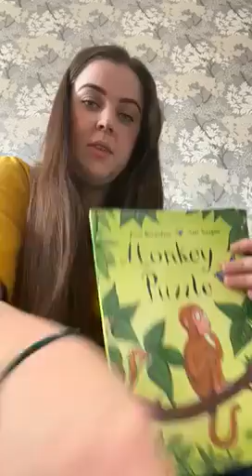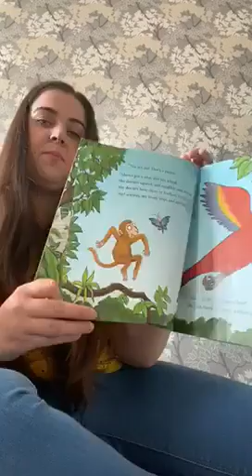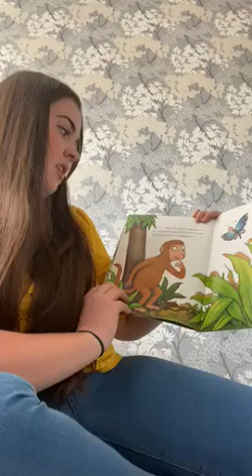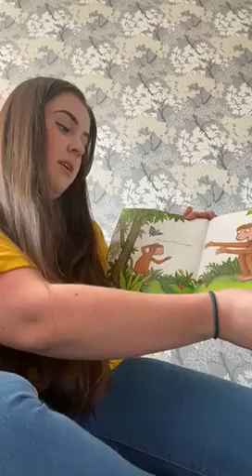trim 63C2A473 D019 4DF5 BA4A 6DA9B58EA1DD